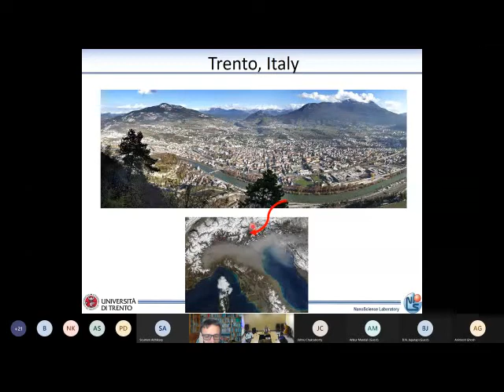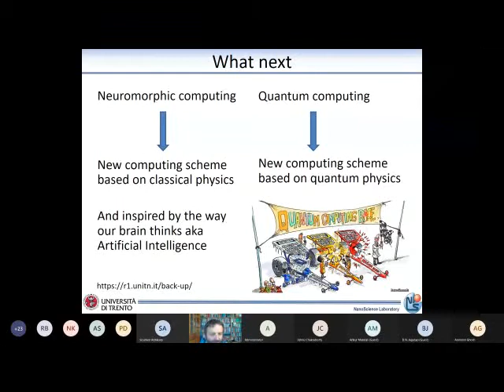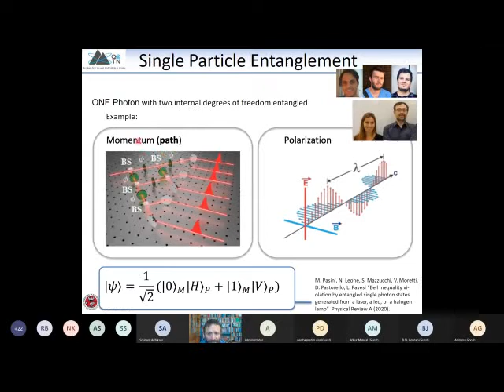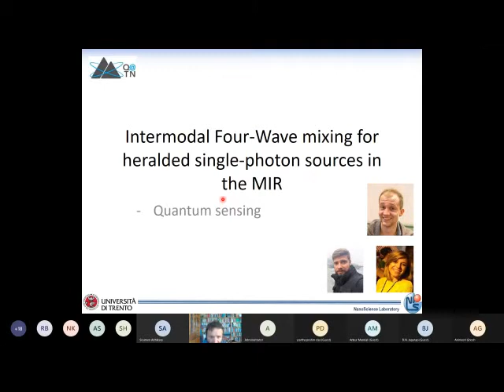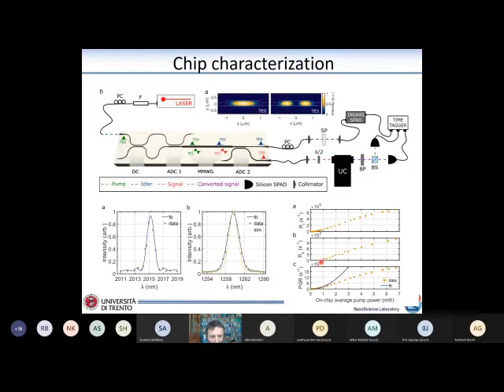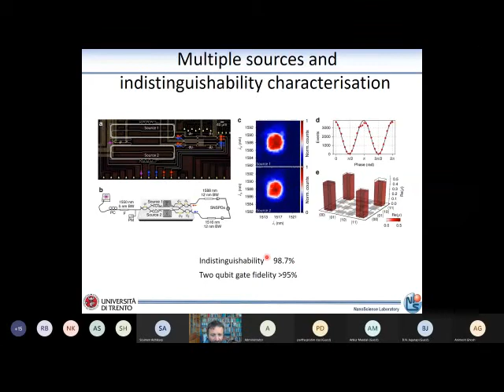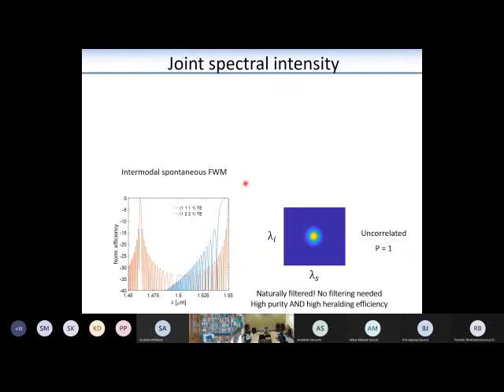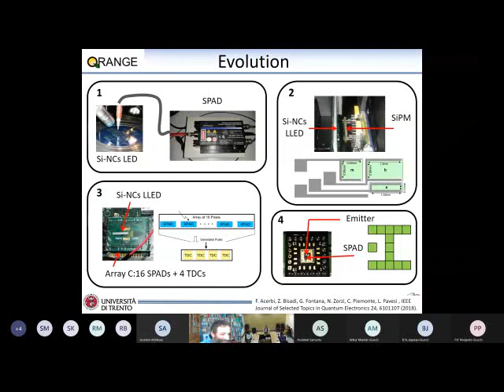Talk By Lorenzo Pavesi, Nanoscience Laboratory, Department of Physics, University of Trento Italy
Bose Colloquium : Quantum Silicon Photonics by Prof. Lorenzo Pavesi, Nanoscience Laboratory. Department of Physics, University of Trento - Italy